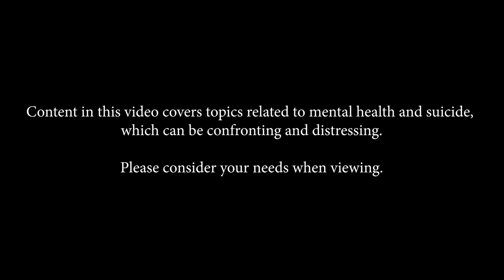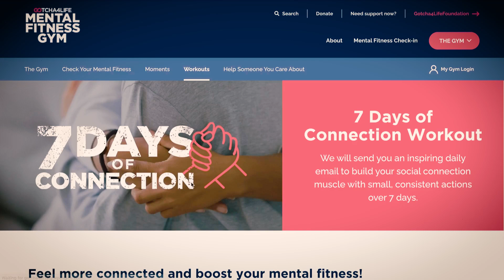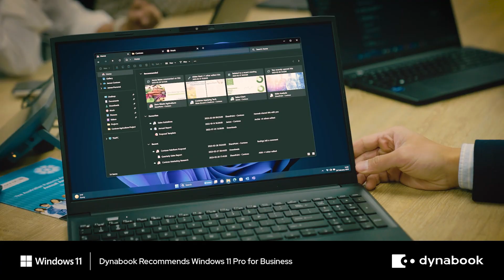Dynabook Gotcha4life - Laptops for Life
At Gotcha4Life, mental fitness is at the heart of everything we do. As we work to build a stronger, more resilient community, having the right tools is essential.

That’s why Gotcha4Life relies on Dynabook laptops, powered by Windows 11, to help streamline our operations, enhance collaboration and enable us to work anywhere, anytime.